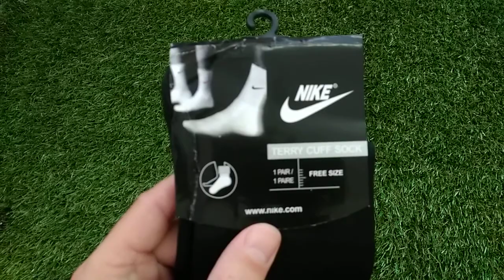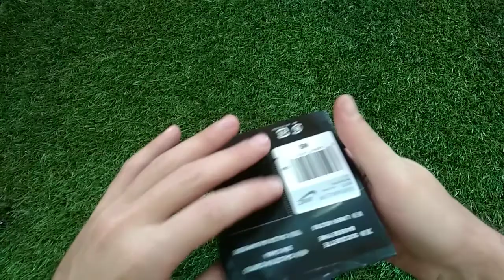Футбольные гетры Nike черно-красные взрослые